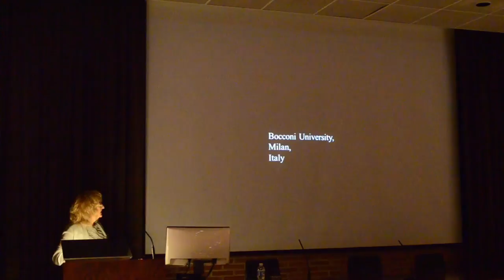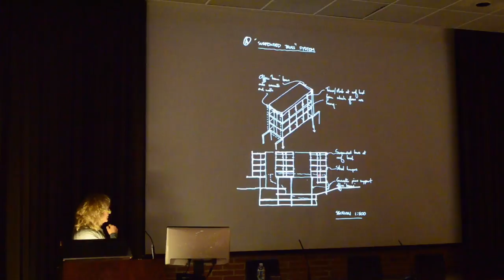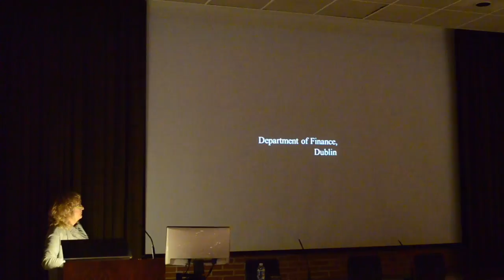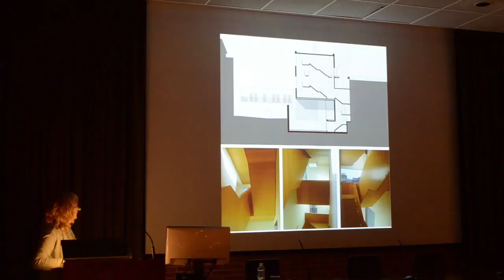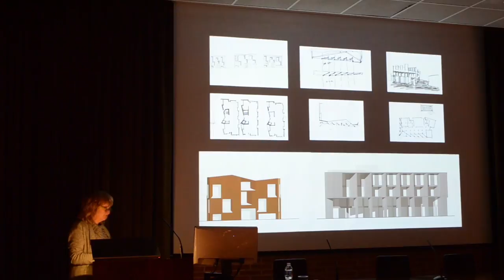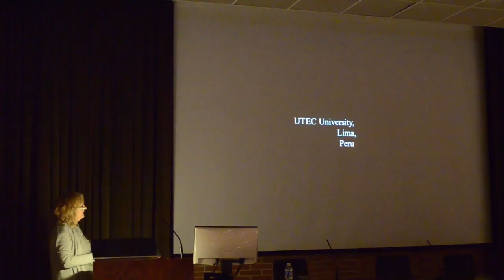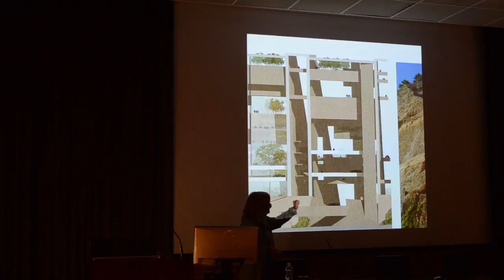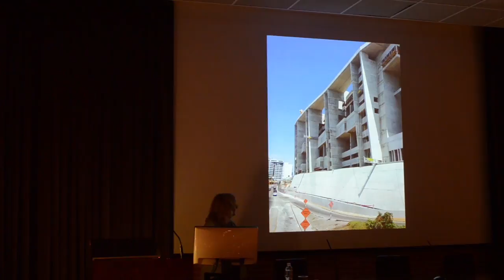Conferencia Grafton Architects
Conferencia impartida por Grafton Architects en la Escuela de Arquitectura de la Universidad de Navarra el 13 de febrero de 2015.